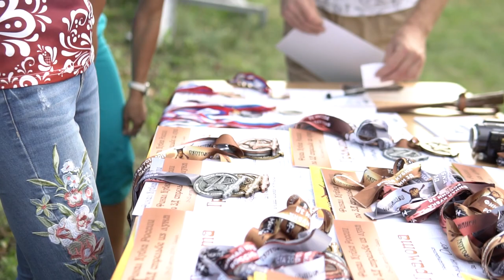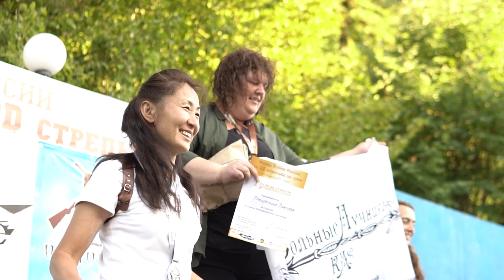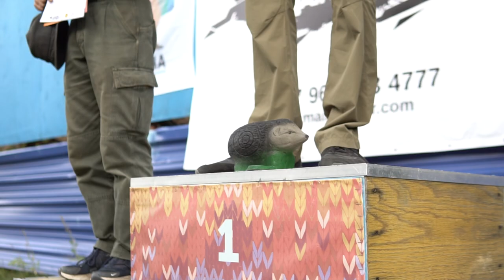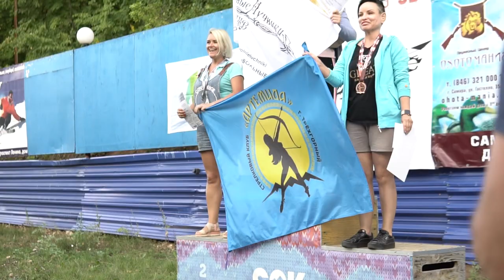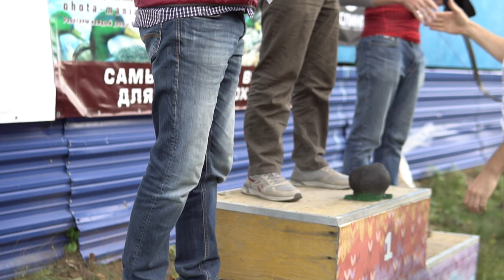Финал Кубка России по 3D стрельбе из лука в Самаре. Видеоотчет.